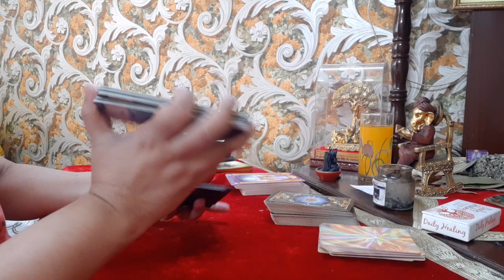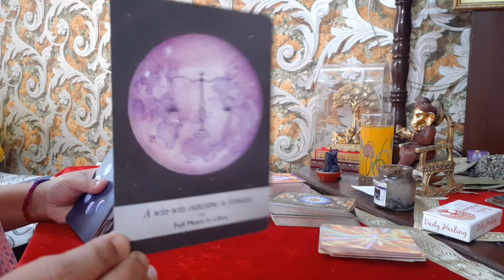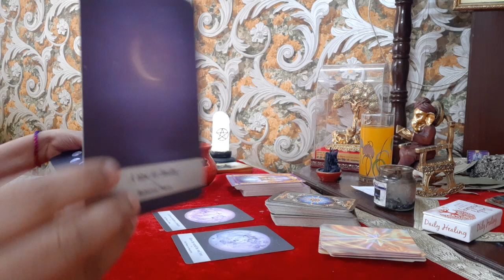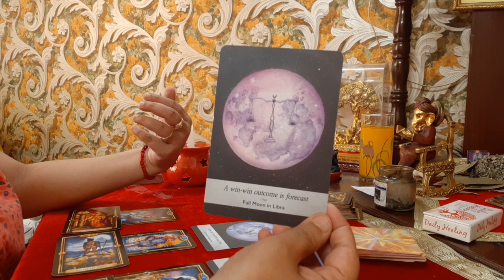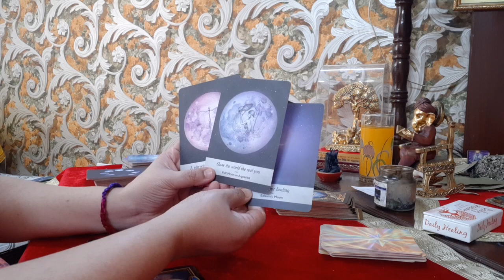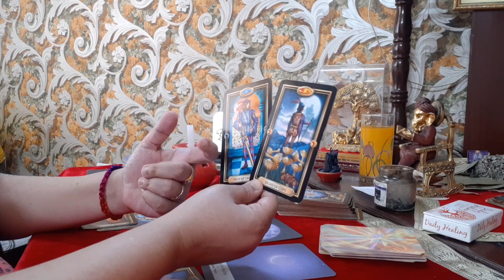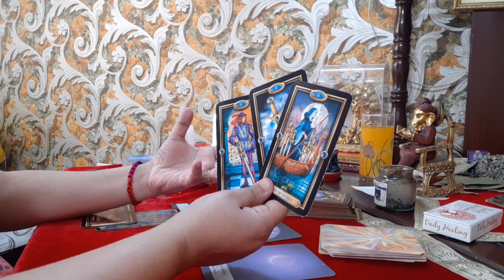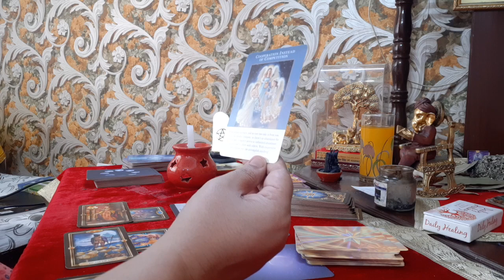ARIES NEW MOON JUNE 2022|Say Good Bye to Old Now! A Win - Win outcome is waiting for you! New Job DT